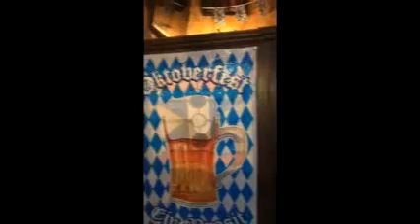Quattro chiacchiere con Antonio Maturo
Ecco cosa abbiamo chiesto ad Antonio.
Le luci spente. Un buio che non finirà per Pasqua. Cosa si prova dopo anni trascorsi tra ragazzi, musica e clienti diventati parte della famiglia? E altro ancora...